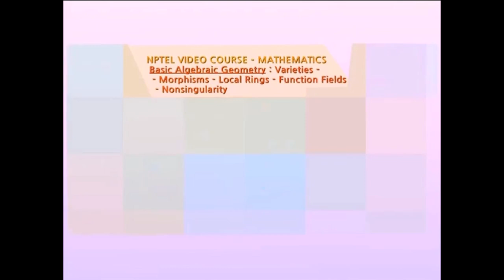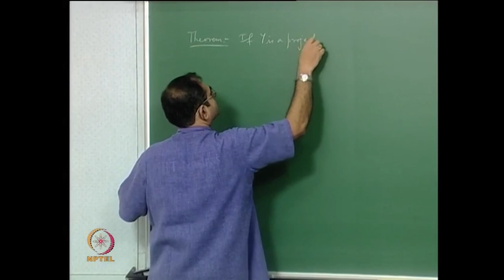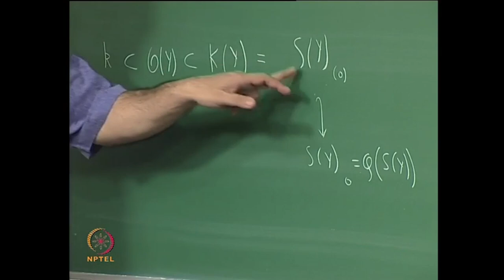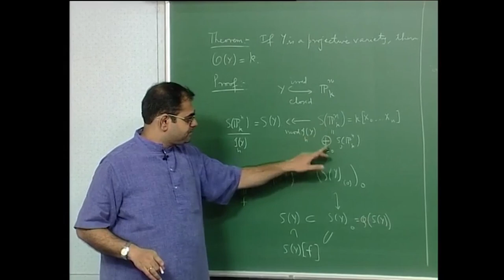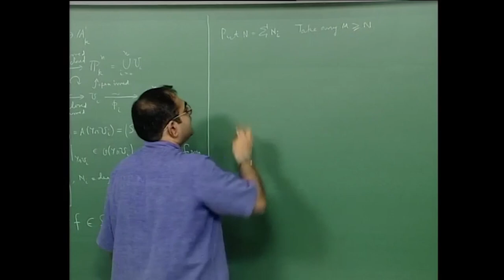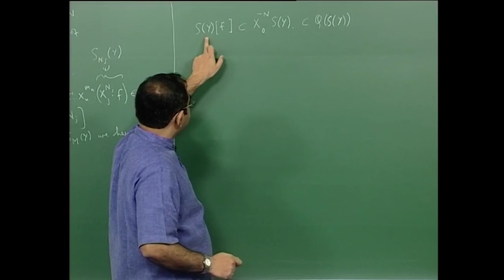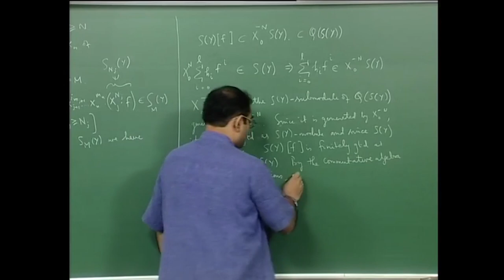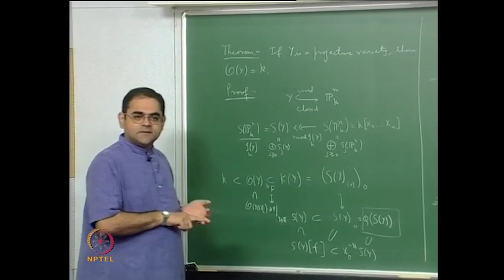Global Regular Functions on Projective Varieties are Simply the Constants